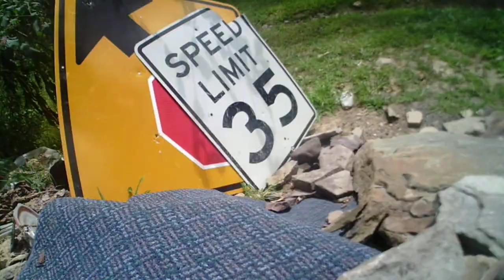first pov with new camera,axial wraith ,chuck norris drivin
chuck norris first person driving the general lee wraith,,new camera